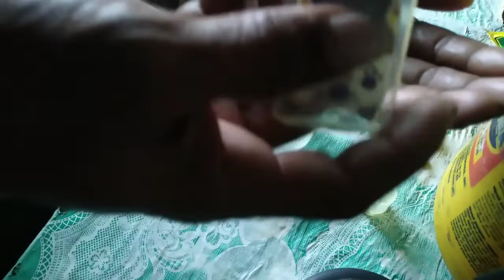anting,anting mutya mga personal kung kagamitan.at pag testing ng mga mutya sa suka